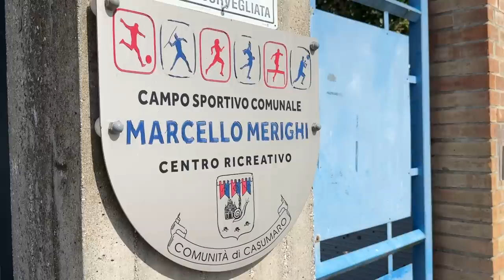⚽️🤬 ESPULSIONI E SUSPENSE nella PRIMA TRASFERTA in PROMOZIONE per FABIO DI MAURO - Ep.3 (pazzesco)